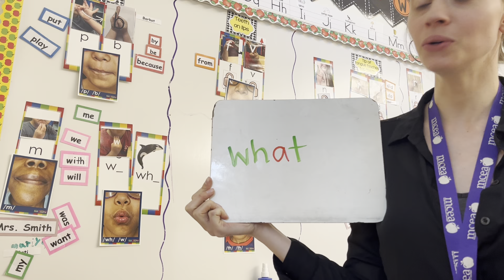Mrs. Smith's "What" song